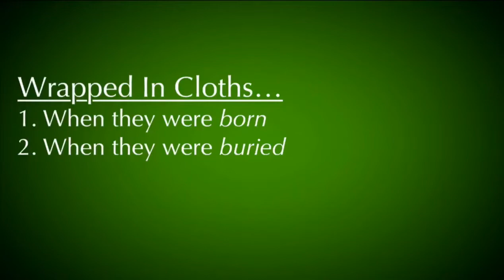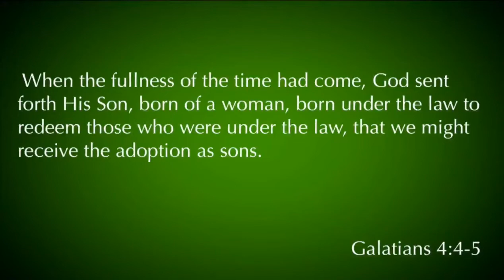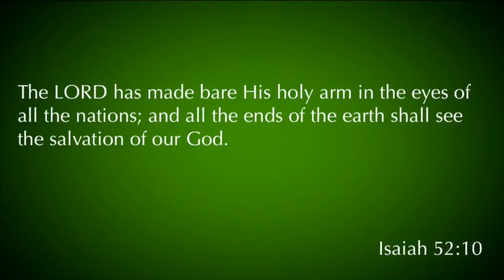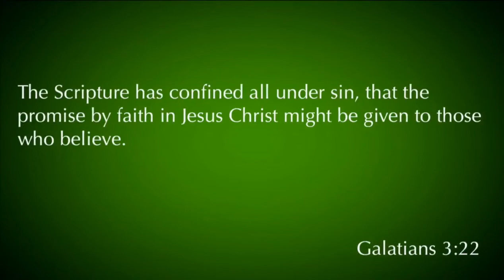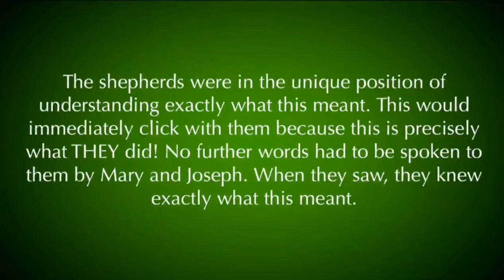Christmas | Luke 2:1-20